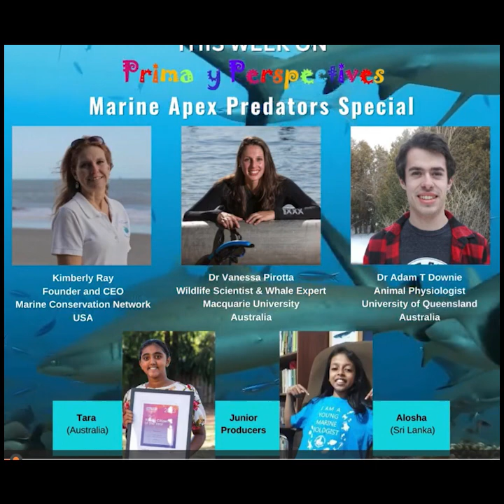Primary Perspectives this week - produced by Tara in Melbourne and Alosha My Kids Lab in Sri Lanka!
orca-some Marine Apex Predators Special on Primary Perspectives this week - produced by Tara in Melbourne and Alosha My Kids Lab in Sri Lanka!